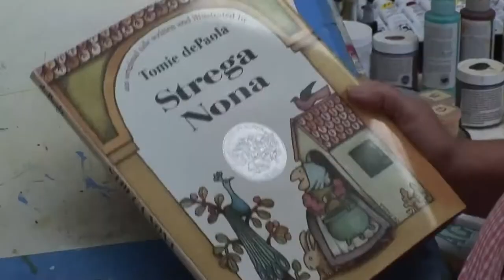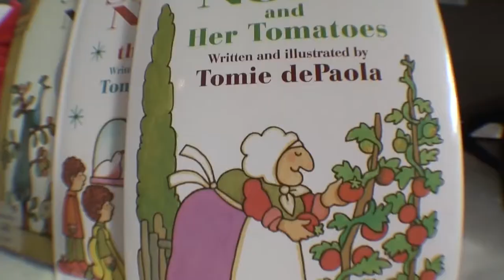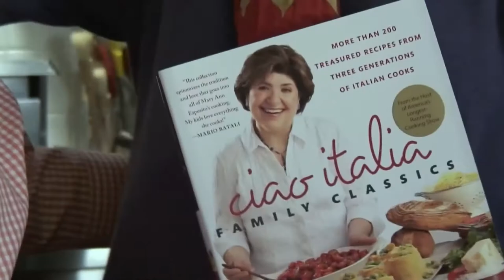Strega Nonna’s Pizza - Ciao Italia with Mary Ann Esposito and Tomie dePaolo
Beloved children’s book author and artist, Tomie dePaolo invites Mary Ann to his studio to choose a favorite recipe of one of his most famous characters, “Strega Nona.” They quickly decide on Strega Nona’s Pizza, and it’s off to the kitchen where Tomie makes her masterpiece while Mary Ann makes her favorite Calzones. No matter how old you are, you’re never too old for pizza!
Ciao Italia with Mary Ann Esposito turns everyday cooking into a happy celebration of authentic regional Italian cuisine with flavorful recipes from the Piedmont to Puglia, Tuscany to Sicily, and everywhere in between. By using authentic ingredients from the heart-healthy Mediterranean diet, Mary Ann creates Italian recipes that turn ordinary meals into memorable masterpieces. Buon appetito!